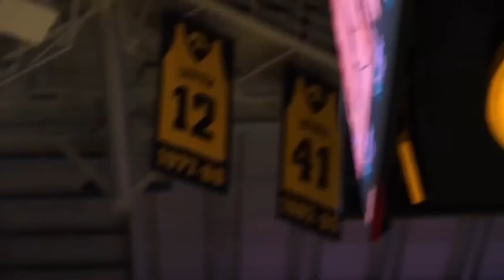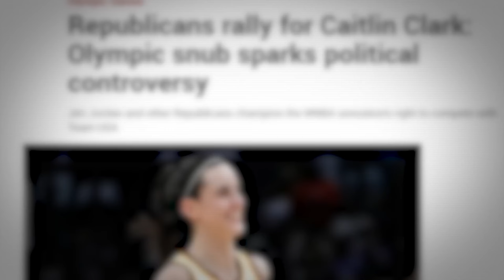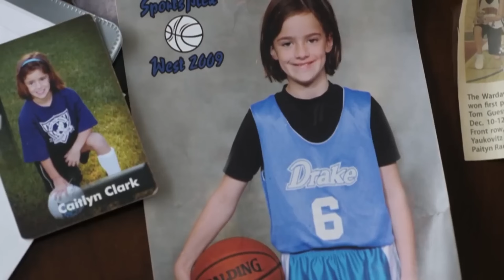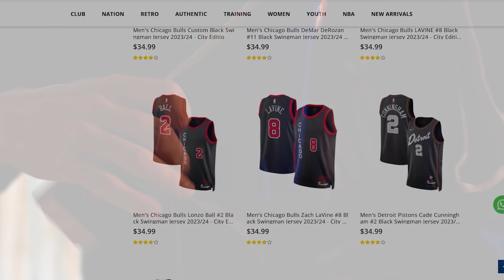The Truth About Caitlin Clark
ESPN has hailed Caitlin Clark as the best offensive women's college player since Diana Taurasi, and experts are already calling her the new generational talent set to dominate the WNBA. Fans believe she'll be the most transformative woman in basketball history. One thing is clear: when people talk about Caitlin Clark, no one is indifferent.